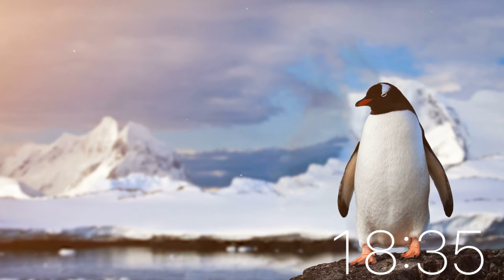20 Minute Timer - Animals (Soft Background Music)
20 Minute Timer - Animals (Soft Background Music)

📜 Message from the Creator of “Just Timers”

My name is Justin T. and my expertise lies in mental health where I have worked with a number of patients to help them relax, unwind and sleep better.

To achieve this, my videos are designed for sleep, studying, relaxation and exercise with the sole purpose of pricing the highest quality relaxing content that doesn’t contain any annoying talking or commentary. Research shows this can be help with mental heath.

My timer videos are made in high quality with editing programs such as Premiere Pro 2020, Photoshop and Luma Fusion. Each video takes many hours of editing and mixing to produce the perfect timer video for my viewers.

🎥 Editing
        -  Luma Fusion
        - Photoshop

        - Sony a6000
        - Fujifilm X-T3
        - GoPro Hero8
        - Story Blocks
        -  Pexels
        -  Pixabay
        - Adobe Stock
        - Pond 5
        - Artgrid

🎶Audio
        - Story Blocks
        - Artgrid

🎤Microphone
        - Blue Yeta
        - Audio-Technica BP4025
        - Zoom H2N